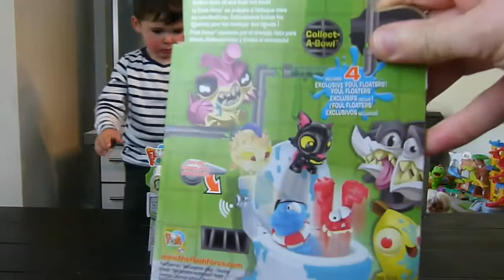Spin Master - Flush Force Toilet Flushies & Collect-A-Bowl Series 1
Amigo James and Amigo Matthew open the Collect-A-Bowl Storage Case and Series 1 Toilet Flushies, from Spin Master. Will we get Squirmin Vermin, Gruesome Twosomes, Skuzzy Fuzzies, Grimy Grubs, Dump Divers, Mean Munchies, Putrid Parts, Mean Greens, Clean Freaks, Foul Floaters, or Street Freaks?